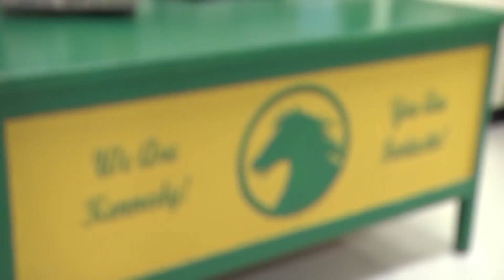Dubuque School Budget Cuts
The Dubuque Community School District has figured out their plan for implementing budget cuts for the 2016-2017 school year.